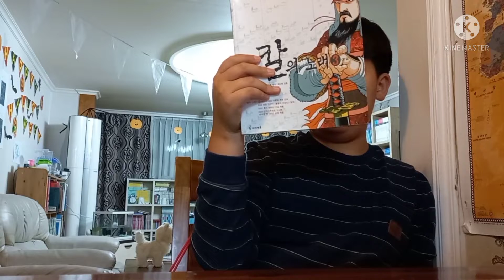이순신,Alligator,Common wasp 피크닉에서 음료 마실때 주의사항 🐝출현 주의⚠️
Naver blog
쉬운영어로 가능한 더더 커뮤니케이션
오늘도 영어하나 Zoom 회화 수업
backyard English 로
새단장 했네요